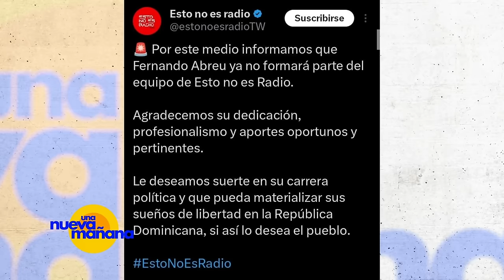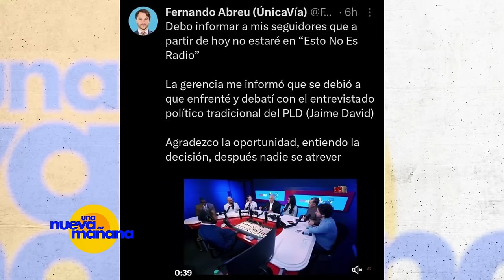FERNANDO ABREU REVELA EL VERDADERO MOTIVO DE SU SALIDA DE ESTO NO ES RADIO